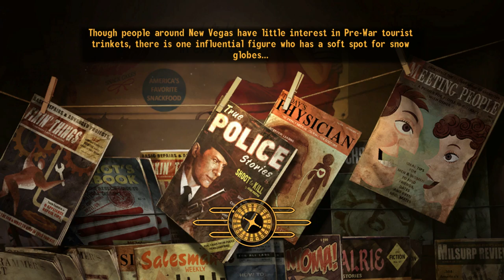The Adventures of George Jefferson Episode 2 (Let's Play: Fallout New Vegas [Hardcore])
In this episode, George learns how to fight Sunset Sarsaparilla bottles, saves a cute young lady from Geckos, and introduces himself to Trudy. All in a day's work!

Legal Stuff:
Fallout New Vegas was published by Bethesda, I don't own it
I use the following mods: Real Time Settler, Wasteland Defense, Farmer Bob, Mission Mojave, and R.A.C.E. I didn't make these mods nor do I own the rights to them. I used FRAPS to record this video.